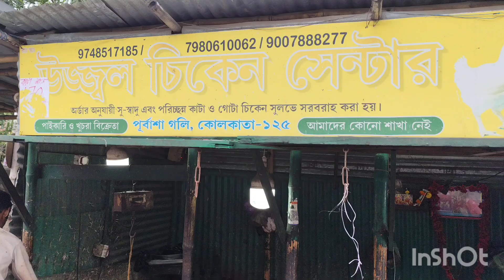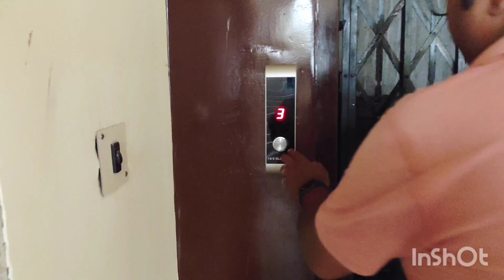আজ গেলাম birthday party তে | bangla vlog | Indian vlogger | florence's daily life